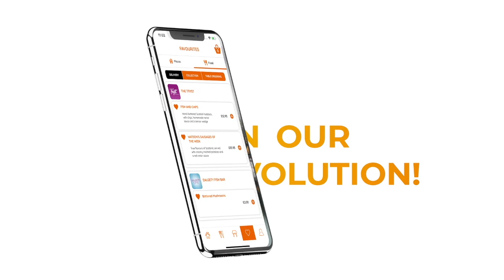EMTV:Rewind - 2002 Scottish Open Championship - July 2002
There have been several superbly entertaining Scottish Open meetings, and the 2002 event was one of the best. There were three former winners in the field: Andre Compton the holder, Frede Schott and Peter Carr, who was bidding for his fourth title. Amongst the other strong contenders were David Howe and Jesper B Jensen from Wolverhampton, Glasgow’s George Stancl and James Grieves, Simon Stead, Mick Powell, Rusty Harrison, Theo Pijper etc. A night of drama and excitement were assured.